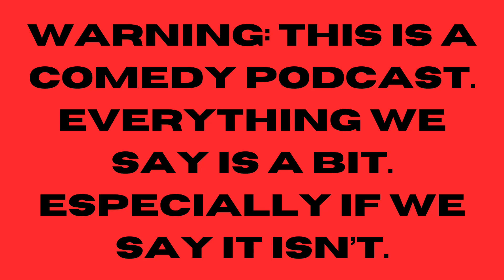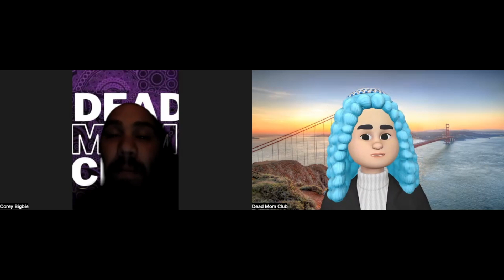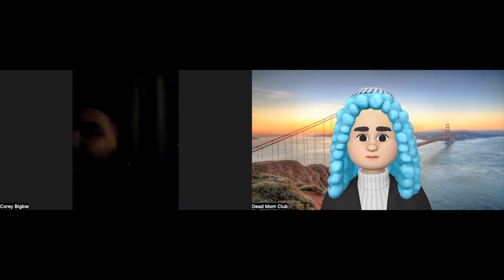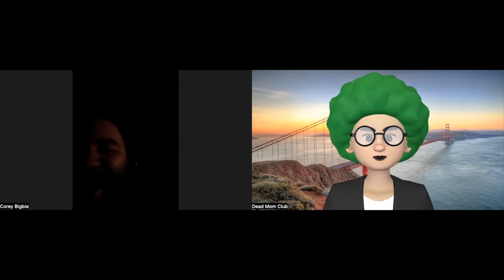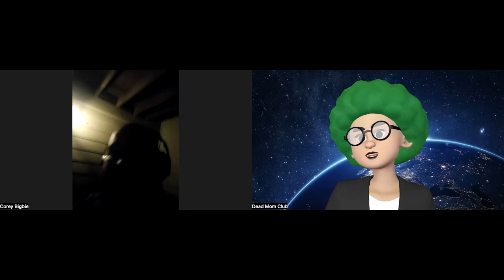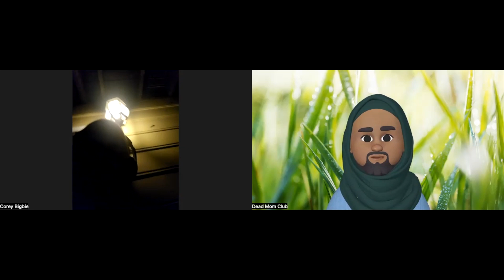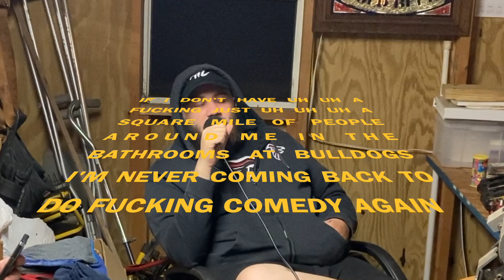DMC #38 - BOOKY SPITS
Welcome back brother or sister in Christ.
The DMC is here again with another blessing for you.
Laugh with us as we chop it up in this week's episode.

***ATHENS, GA*** THIS IS NOT A DRILL - WE ARE OPENING FOR CASEY ROCKET (OF KILL TONY FAME) HE NEVER MADE IT AS A WISEMAN, BTW ON 11/8 AT BARSOUTH. THIS IS A HUGE DEAL FOR US - HE'S ONE OF OUR IDOLS. COME OUT AND SHOW US YOUR FLICK.

Mental Healthskin: huge shoutout to Mr. Spud for dressing up as our mascot for Halloween and giving us the amazing photo op. In honor of Spud, we chose his suggestion for the mascot's name so hims name is Jaceppi now.

DMC or Dead Mom Club is a comedy podcast featuring comedians Justin Woodward and Corey Bigbie.